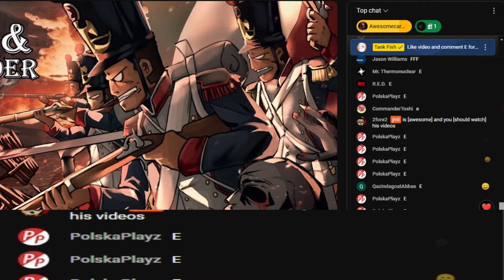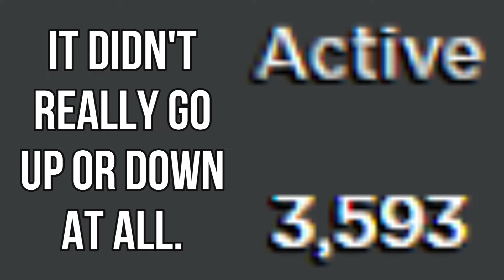The Tank Fish Doomsday...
get ready for the horde.